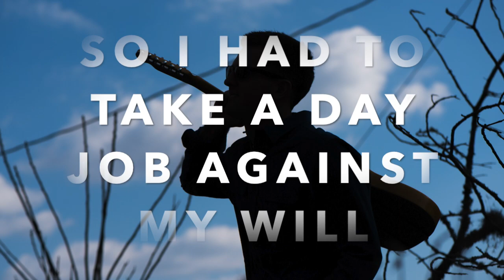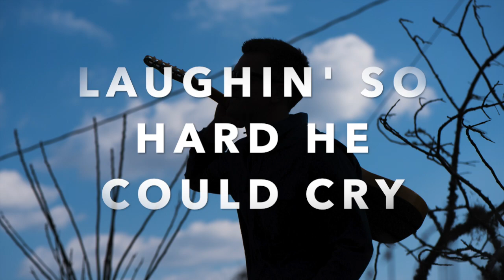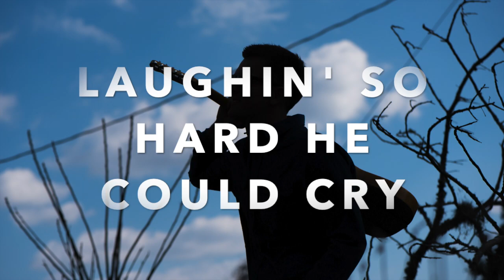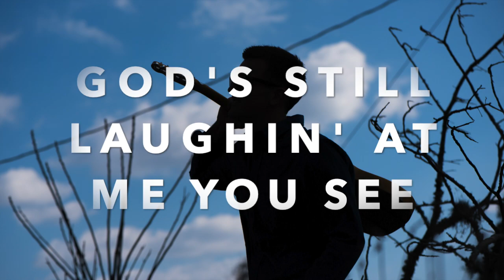Max Flinn - God's Been Laughin' at Me (OFFICIAL LYRIC VIDEO)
Please enjoy this lyric video for Max Flinn's single "God's Been Laughin' at Me". This song made its Texas radio chart debut on 10/25/19.